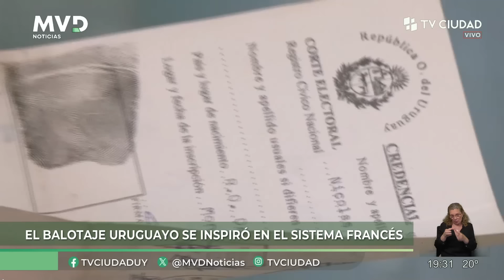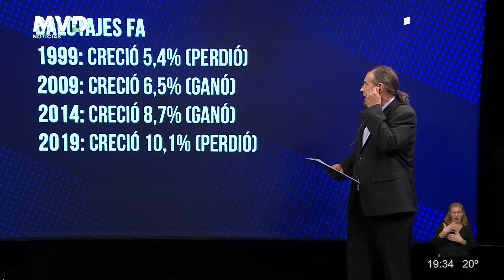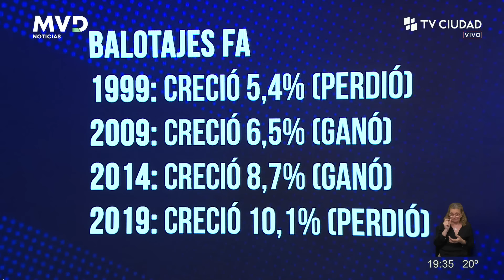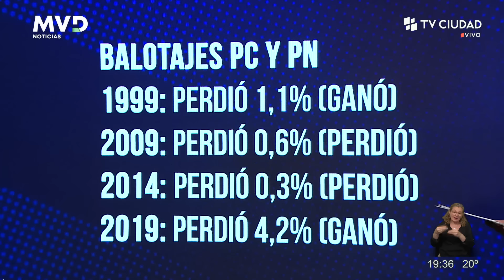MVD Noticias - Historia de los balotajes en Uruguay: Informe de Federico Gyurkovits